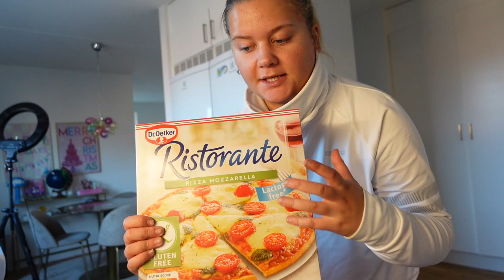HÄNG MED TILL NYA (GAMLA?) STALLET